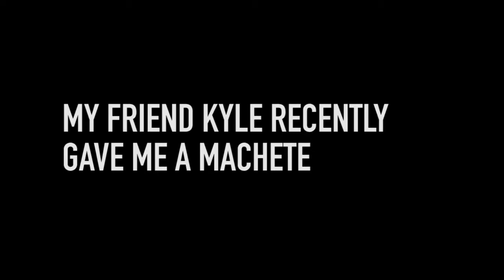Real life fruit ninja!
My friend Kyle gave me a machete. I think we made the most of it!